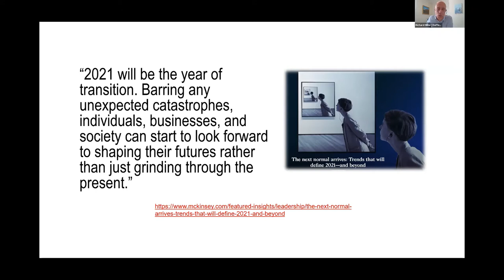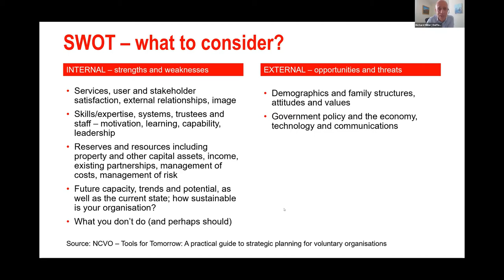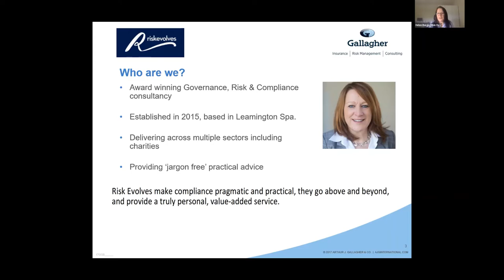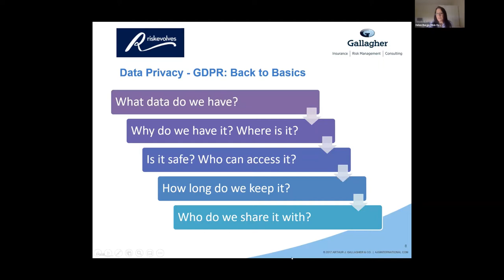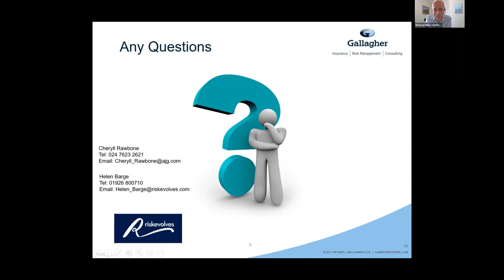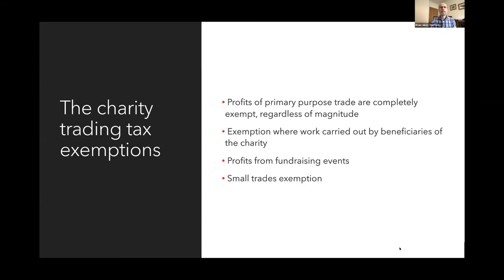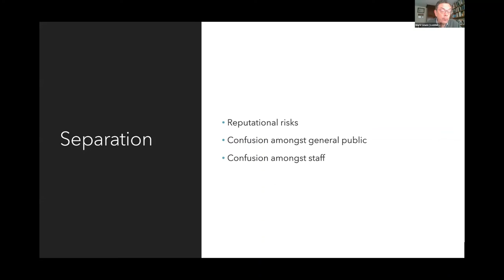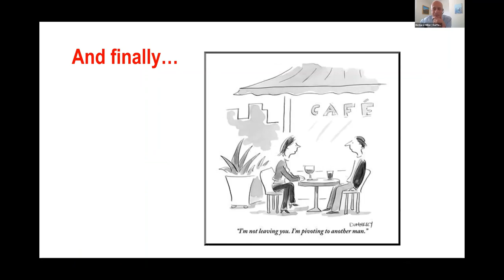Third Sector Strategy Group (TSSG) Deep Dive webinar - Reflect, Reimagine and Reset - April 2021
Every 6 months we at the Third Sector Strategy Group (TSSG) dive deeper into the issues affecting your charity and the wider not for profit sector with an extended webinar.

Richard Miller - Strategic planning pivots: practical insights into where to focus and what needs to change for your charity (4:08)
Cheryll Rawbone and Helen Barge - Taking a fresh look at risk: risk management and cyber security (34:40);
Brian Jukes and Mark Lewis - Pursuing new income streams: the charitable trading trap (1:21:38).